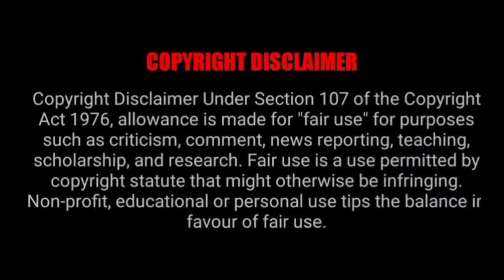KANGUVA -glimpse reaction | suriya | bobby deol | disha patani | devi sri prasad | siva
toptakkarchannel reaction Channel Make Reaction & Review Videos.

Movie Credits:
Movie Credits: Starring : Suriya, Disha Patani & Others
Director of Photography : Vetri Palanisamy
Art : Milan
Editor: Nishad Yusuf
Action : Supreme Sundar
Dialogues : Madan Karky
Writer : Adi Narayana
Lyrics : Viveka - Madan Karky
Chief Co Director : R.Rajasekar
Costume Designer : Anu Vardhan (Suriya) Dhatsha Pillai
Costumes : Rajan
Makeup : Serina (Suriya) , Kuppusamy
ADR: Vignesh Guru
Choreography : Shobi – Prem Rakshith
Sound Design : T Udhayakumar
Colorist: K S Rajasekaran (Igene)
VFX : Harihara Suthan
Co-Directors : Hemachandraprabhu - Thirumalai
Associate Director : S Kannan – R Thilipan- Rajaram – S Nagendran
Production Controller : R.S. Sureshmaniyan
Production Executive : Rama Doss
Production Co-ordination : EV Dinesh Kumar
PRO : Suresh Chandra & Rekha D’One
Digital Partner : Mango Mass Media Pvt Ltd
Digital Promotions: Digitally & Whacked Out Media
Creative Promotions: BeatRoute
Executive Producer: A.G. Raja
Co-Producer: Neha Gnanavelraja
Produced by : K.E. Gnanavelraja | Vamsi-Pramod
Banner : Studio Green | UV Creations